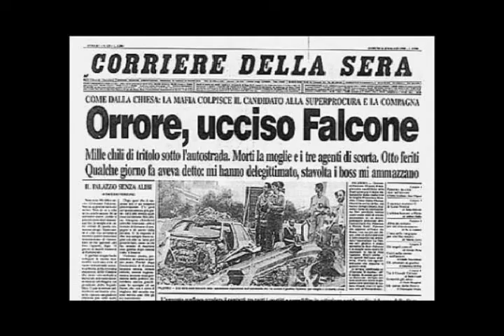ERICETNIKA - Capaci (PA) 23 maggio 2009 Villi e Valli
Memorial per attentato e strage mafosa a  Giovanni Falcone, Francesca Morvillo, Vito Schifani, Rocco Di Cillo, Antonio Montinaro.   Usiamo questo testo come trasposizione di una situazione.
Nella canzone "LI TURCHI " è la mafia,  " L'AMANTI MIA RAPITA" è la LEGALITA'.